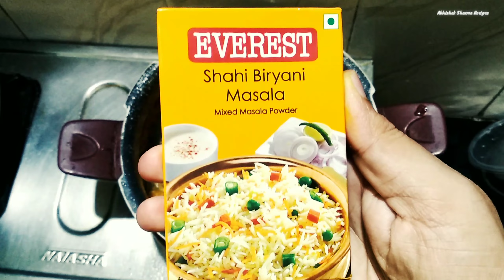Everest Shahi Biryani Recipe | Everest Shahi Biryani Masala Recipe | Everest Veg Biryani Recipe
Veg Biryani Recipe with Everest shahi biryani masala. Let's make Vegetable Biryani with Everest shahi biryani masala.

Ingredients:
2 cups basmati rice soaked in 4 cups water for 30 minutes
4 tbsp oil
1 tbsp ghee
4 onions
4 tomatoes
2 tbsp chilli ginger garlic paste
½ tsp red chilli powder
½ tsp haldi powder
200 gms mushrooms
1 cup vegetables ( carrot, green peas, cauliflower, French beans, capsicum)
1½ tbsp Everest Shahi Biryani Masala powder
1 cup fried brown onions
2 tbsp dry fruits cashew kismis
1 tsp kesar dissolved in milk

Veg biryani with Everest biryani masala is very spicy and tasty and has authentic flavors like Hyderabadi Dum Biryani. Make this Veg Pulao Or Biryani recipe with Biryani Rice, pulao rice or Basmati Rice, it will taste even better. You can add paneer to make paneer biryani.